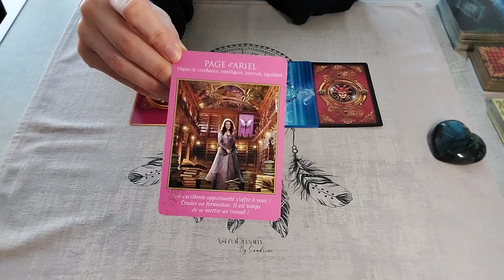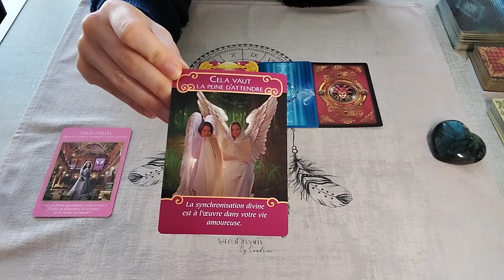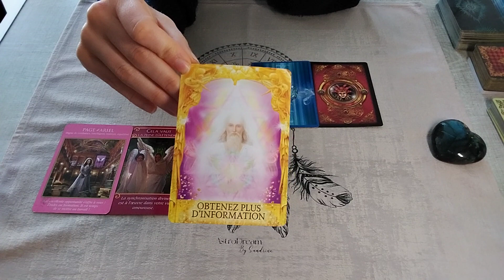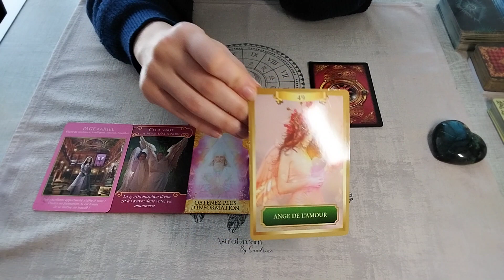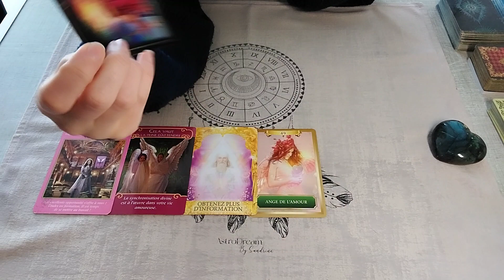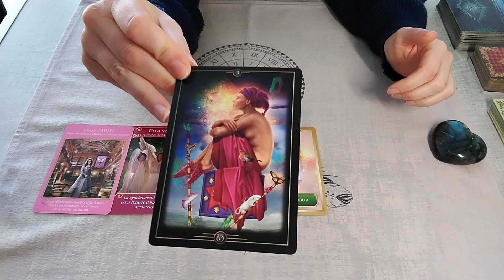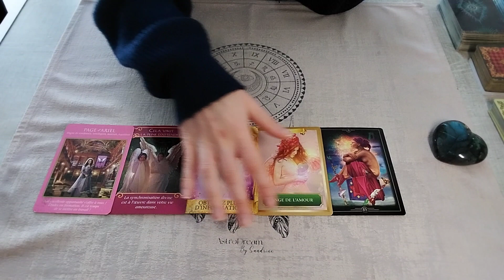♊️GÉMEAUX - Tirage express - Intemporel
Message Intemporel pour les gémeaux.